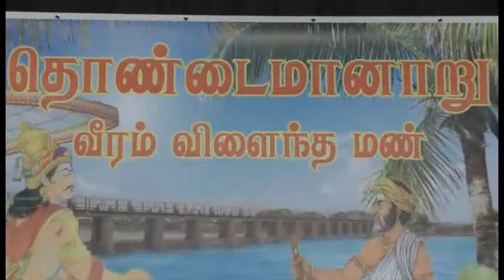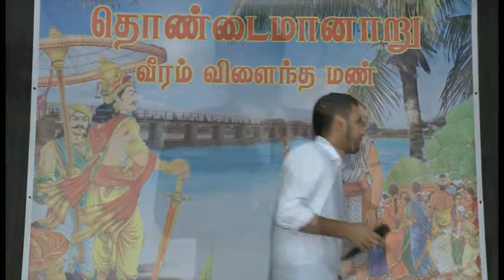Thondaimanaru Function 26 Oct 2013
Thondaimanaru